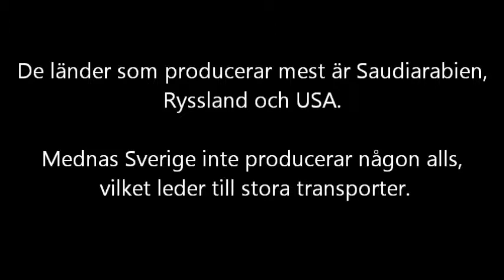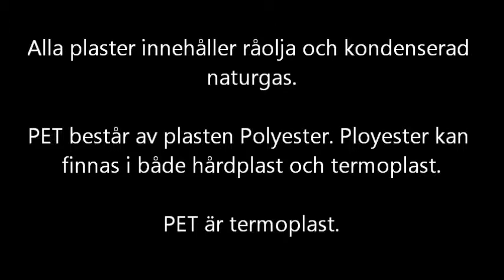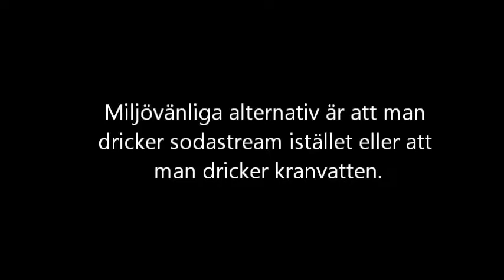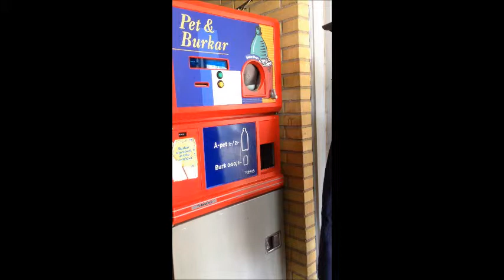Lexie, Filip Lennström, Ellinor och Tilda